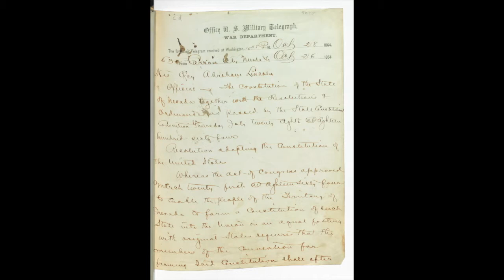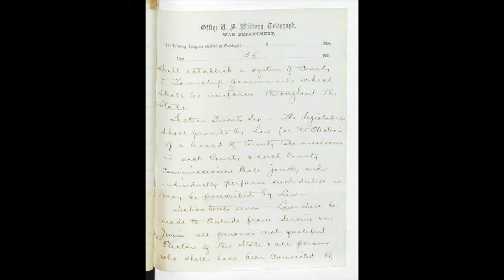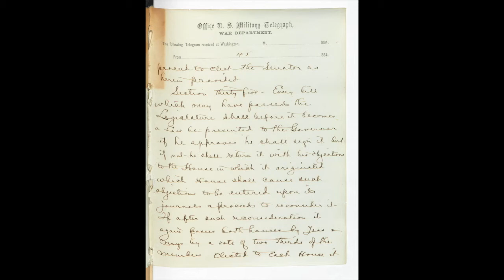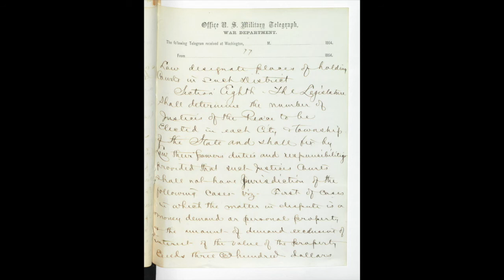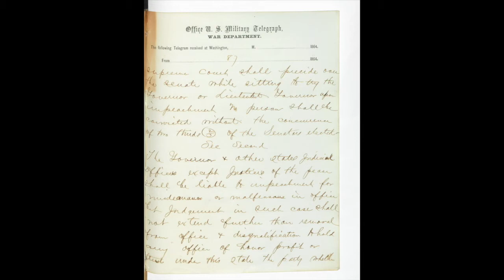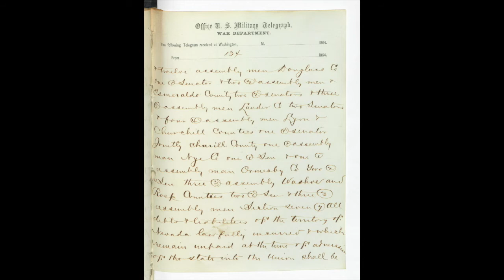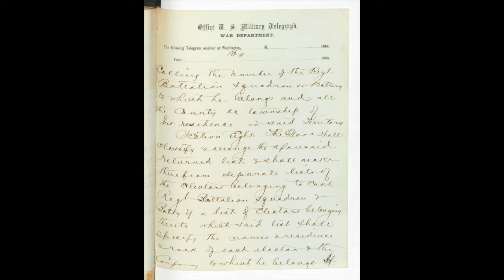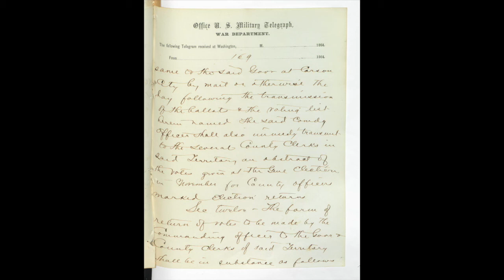Nevada's Constitution - The longest, most expensive data transfer in world history?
In a rush to statehood, Nevada's constitution was telegramed in 1864 and bound to have lots of errors as it crossed thousands of miles and through many hands to reach Washington. But until now, we haven't been able to collectively see those errors. This rather messy form of our constitution gives us the opportunity to re-examine lots of messy elements of elections including fake news, presidential power, military influence, technical glitches and big expenses that were all alive and well back in 1864 as well. I requested this document in 2018 when I learned that no one in Nevada had it and the National Archives told me no one had ever scanned it. For the past two years, I have examined the document off and on, tried to talk to people about telegrams and come up pretty empty handed. So, this video is largely my musings about what it all means. The music is from the late 1800's and downloaded from the Library of Congress.